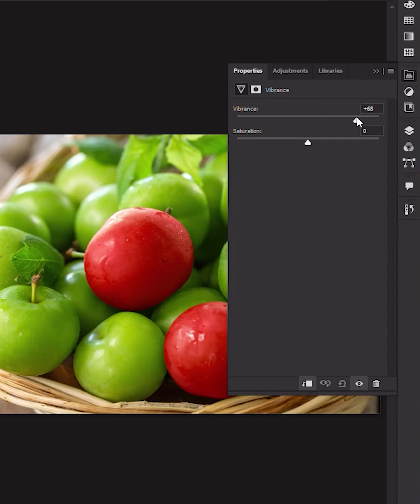1-Minute Photoshop Trick: Change Colors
Learn how to change the color of any object in Photoshop in just one minute! Follow these simple steps to make your images pop with vibrant new colors.

Websites I'm Currently Using: 👇
"▶️ Unlimited Assets (Music, Sound effects, Video Templates, Graphic Template, Presentation Template, Photos, Fonts, Add-Ons, Web Template, CMS Templates, 3D files, Stock video, graphics, etc.)"

Photoshop
Photo Editing
Adobe Photoshop
Photoshop Tricks
Color Change
Quick Tutorial
1Minute Tutorial